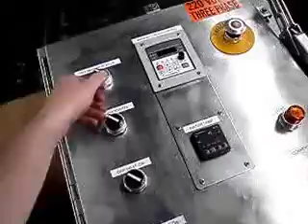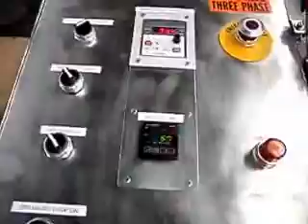National Chocolate Chip Depositor